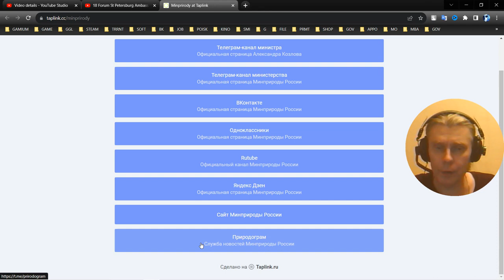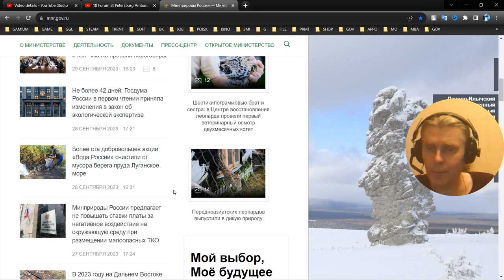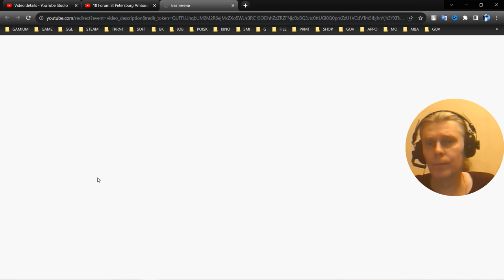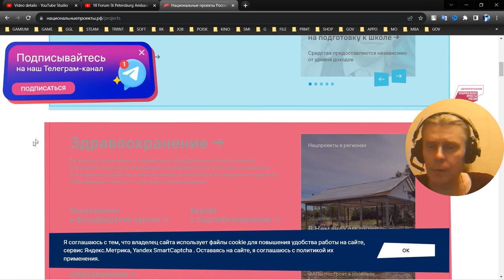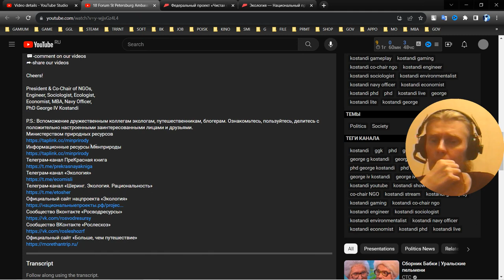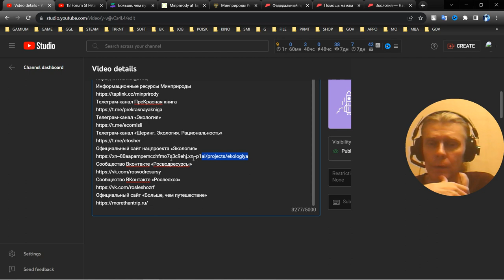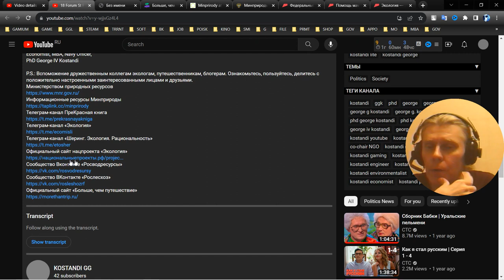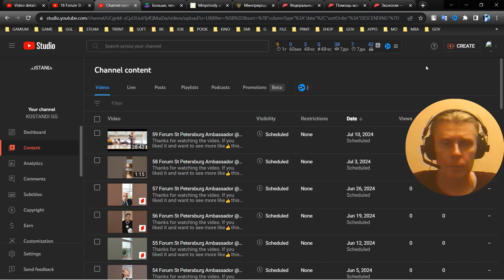1 Link Surf kostandi topblog rsv 2023 09 30 19 23 29 969